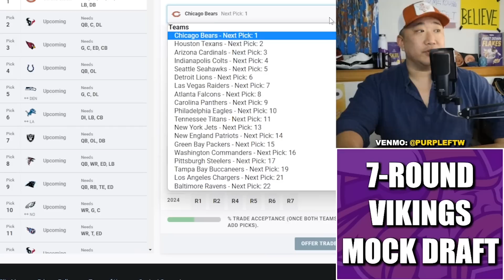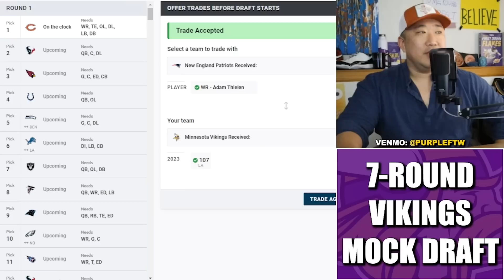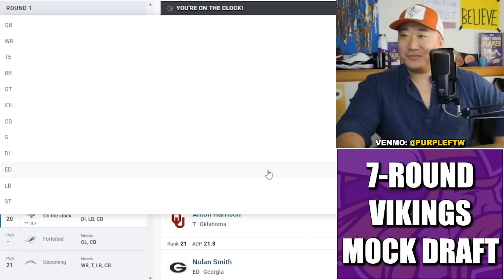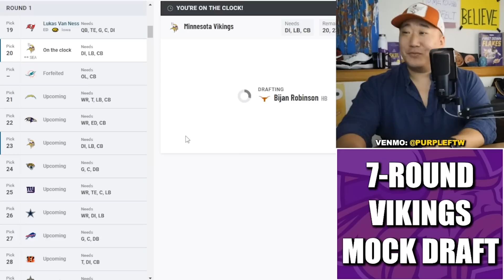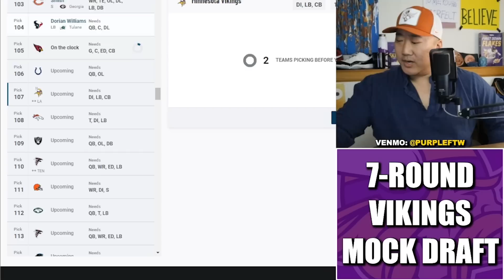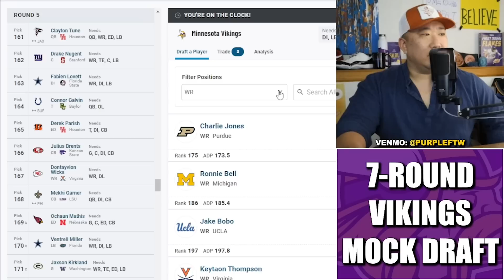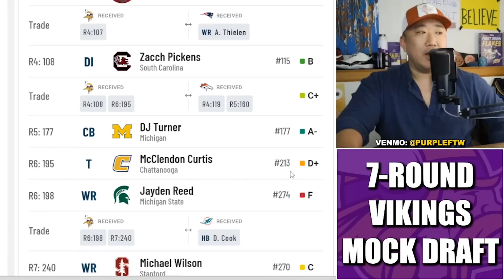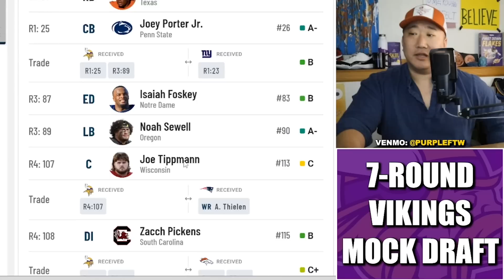7-Round Minnesota Vikings Mock Draft: Trade Danielle, Dalvin & Thielen. LET'S GET NUTS!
7-Round Minnesota Vikings 2023 NFL Mock Draft where GM Kwesi Adofo-Mensah trades Danielle Hunter, Dalvin Cook, and Adam Thielen for picks.